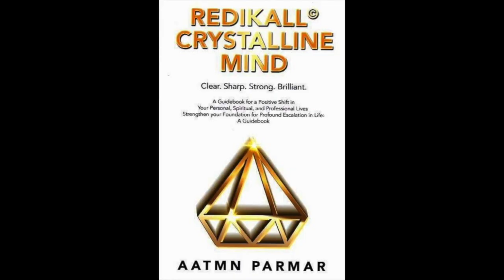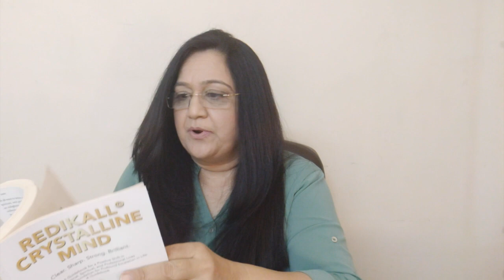Redikall Crystalline Mind Book Introduction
Redikall Crystalline Mind book describes how you can connect your Conscious Mind with your Superconscious Mind for a brilliant life.